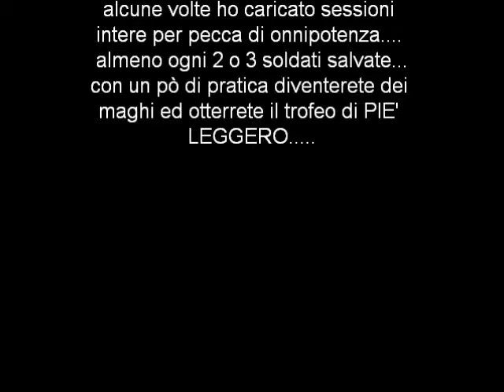Deus Ex Human Revolution trofeo Piè Leggero Tecnica semplice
una delle tante tecniche per fare pié leggero